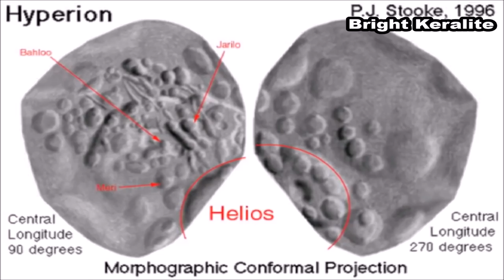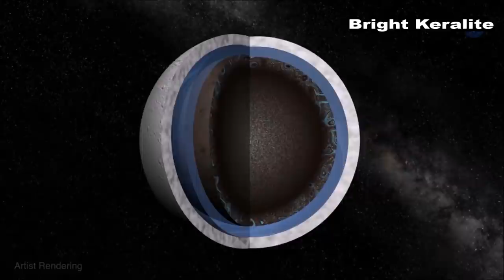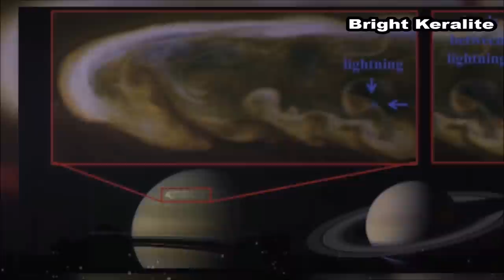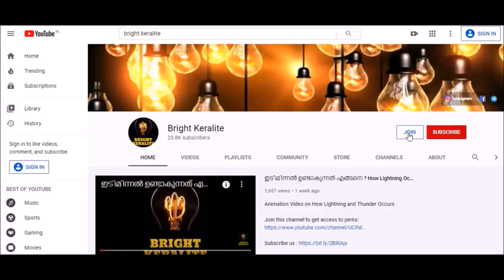ശനിയുടെ യഥാർത്ഥ ചിത്രങ്ങൾ - Real Images of SATURN || Malayalam - Bright Keralite